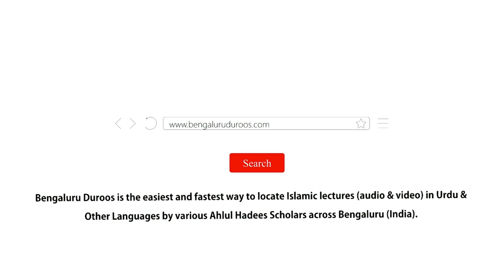Mohtaajon Ki Madad Ka Ek Niraala Andaaz | Shaykh Tariq Saudagar Madani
Topic: Mohtaajon Ki Madad Ka Ek Niraala Andaaz

٠٠٠٠٠٠٠٠٠٠٠٠٠٠٠٠٠٠٠٠٠٠٠٠٠٠٠٠٠٠٠٠٠٠٠٠٠٠٠٠